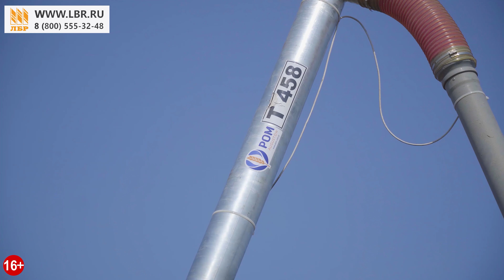Как загрузить сеялку за 7 минут?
Шнековый транспортер зерна T-458 от польской компании Pom Augustow ипользуется для загрузки зерна в зерновые сеялки и минеральных удобрений в разбрасыватели. Рабочая длина шнека 4 метра, что позволяет загружать материал даже в высокую технику. Зерновой транспортер T-458 может крепиться на любые прицепы и широко используется КАМАЗах, ГАЗах и других популярных машинах, используемых в хозяйствах. Управлять шнековым транспортером можно не только из трактора, но и в процессе загрузки возле бункера зерновой сеялки или разбрасывателя удобрений. Небольшие габариты спокойно позволяют перевозить зерноперегрузчик по дорогам общего пользования. Хотите узнать больше? Смотрите наше видео до конца!

Технические характеристики шнекового зернозагрузчик T-458:

✔️ Производительность - 25 т/час
✔️ Основная рабочая длина - 4 м

▶️ Смотрите наше видео:
Зерновая сеялка СЗ Астра 5.4 Белинсксельмаш. Как отработала с МТЗ 952?

🌍ЛБР - 23 филиала по всей России.